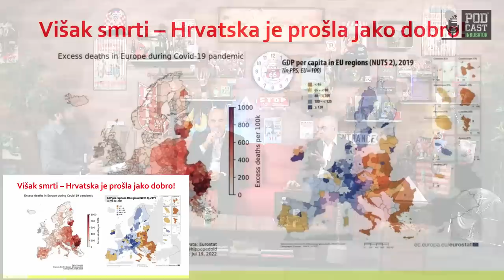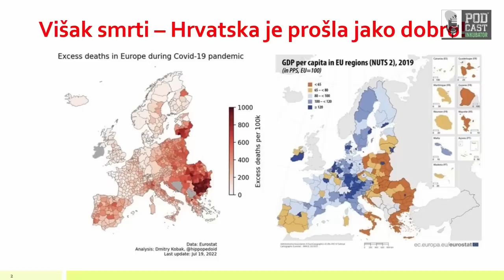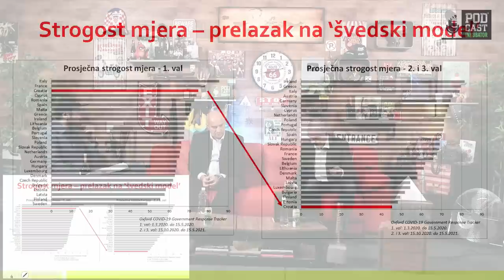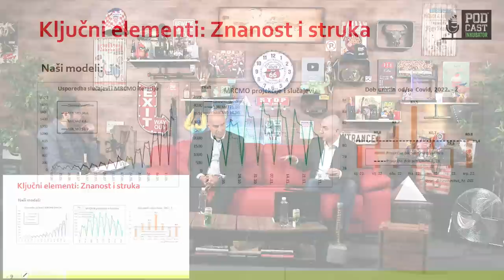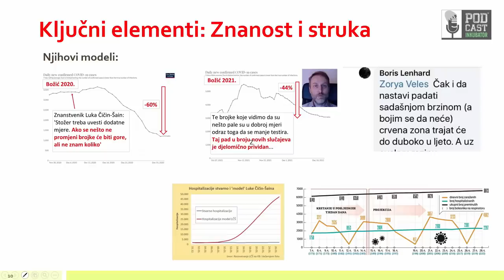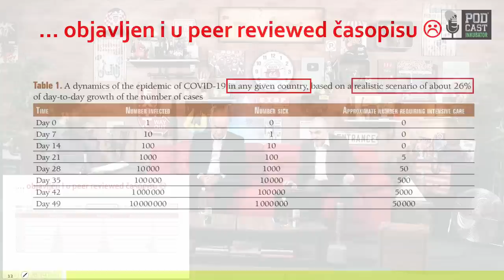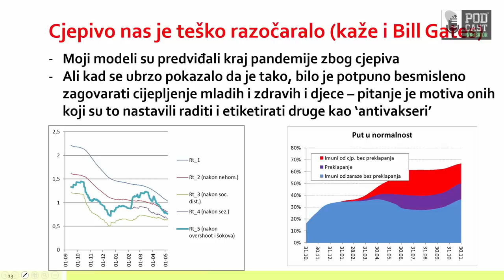Podcast Inkubator #898 - Marko, Gordan Lauc i Nenad Bakić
U goste nam dolaze dr. Gordan Lauc i Nenad Bakić. Čini se da je COVID pandemija, koja je obilježila zadnje tri godine na globalnoj razini, napokon iza nas... No, vremenski odmak od svakodnevnih informacija vezanih uz virus i pandemiju nam omogućuje i racionalniju, bolju te cjelovitiju analizu onoga što se dogodilo. Je li više štete učinio virus ili borba protiv njega? Koliko je dobra ta borba zapravo bila iz današnje perskektive? Što možemo naučiti za neke buduće pandemije ili smo osuđeni na iste greške?

0:00:00 - Uvod
00:02:00 - Je li Pandemija gotova?!
00:08:00 - Pogrešan odgovor na pandemiju
00:13:08 - Najveća krivnja je na "stručnjacima"
00:20:30 - Analiza - Pandemija u Hrvatskoj
00:34:00 - Besmisao Lockdowna
00:41:00 - Maske su neučinkovite
00:46:55 - Cjepivo nije testirano na transmisiju
00:53:00 - Covid Potvrde - najveća greška
00:55:55 - TKZ Stručnjaci
01:06:38 - Je li virus pobjegao iz laboratorija?!
01:14:55 - Faktčekeri
01:22:00 - Prekomjeran višak smrtnosti u Europi
01:27:00 - Krivična prijava HUBOL-a
01:32:00 - Uloga Bill Gatesa
01:40:00 - Rekordna inflacija posljedica lockdowna
01:50:00 - Genos
02:00:00 - Jesu li požalili angažman u pandemiji?!